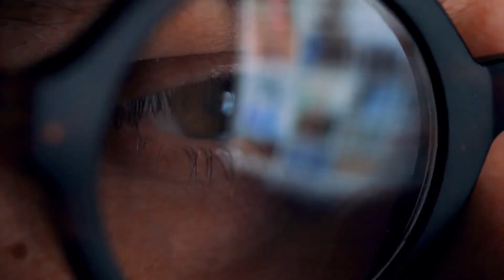The Importance of Inner Morals for the SIGMA MALE | Inner Morals Standard of Sigma Male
Topics Covered
high moral standards
sigma male high moral standards
sigma males high moral standards
sigma male virtues
sigma virtues

While each individual person has their own internal morals, for some these values and virtues are truly and deeply important to them. Not everyone holds the same standards to their sense of virtue and inner beliefs, and so it is important to know where each person stands. For some people their sense of morals comes from a more logical standpoint, while for others it is connected to their emotions giving them a strong sense of right and wrong. There are some people who set their own morals based on those around them, and so they aren’t as rooted in their own personal beliefs and feelings. Knowing more about each personality type can really help to uncover their own virtues, and what these actually are.

For the SIGMA MALE a sense of morals is certainly important, but these are often based on more logical things. They don’t believe in following an inner sense of emotions, instead they based their idea of write and wrong off facts and information. SIGMA MALEs can be viewed as cold people, but in truth they do possess their own sense of morals and virtue, it just isn’t necessarily what people expect it to be. Just because they aren’t someone who fits into the norm or what is expected of them, doesn’t mean they don’t care and are emotionless people at all. SIGMA MALEs simply have their own sense and idea of what is right and wrong.

▬▬▬Recommendations▬▬▬▬▬▬▬▬▬▬▬▬▬▬▬▬▬

▬▬▬Chapters▬▬▬▬▬▬▬▬▬▬▬▬▬▬▬▬▬▬▬▬▬

Our goal is to reach out to maximum number of fellow brothers, so that we can inspire them to do things that they truly believe in.